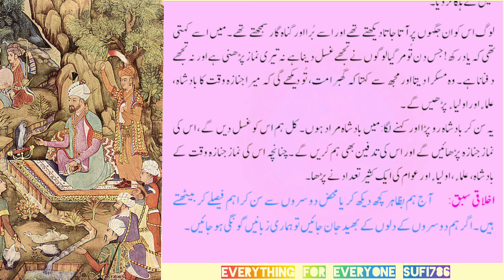True Motivational story/ Bura aur Gunagaar insan ki Hakikat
True Motivational Stories in Urdu with Moral
This is a true motivational story  about the King Murad of Turkey who regularly cover himself and wander to discover approximately his humans. In this tale, you will locate how Sultan Murad carry lifeless frame of a person to his domestic when no person became willing to pick out him up. Why he taken aback to recognise approximately the man from his wife? Let’s realize on this tale. It’s a completely motivational story with ethical lesson.

Dear Viewers,

Everything for everyone Sufi786 is all about real Islamic, Moral, Motivational and heart touching stories.
Everything for everyone Sufi786 is putting a little effort in striving to improve the social fabric of our society by telling the audience some moral lessons in the form of stories.  Everything for everyone Sufi786 brings stories based on real life events for it'd audience in order to spread awareness among people, so we work hard to keep our audience amuse with different moral, emotional, Islamic and Heart touching stories.

Keep watching Everything for everyone Sufi786. Your prayers are instrumental in uplifting this channel to the heights.